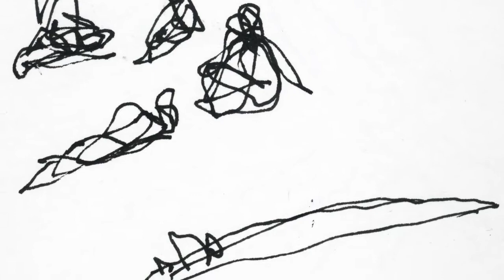Shorelines For Maitland Regional Art Gallery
Close up Vide of Adrian Lockharts Artwork